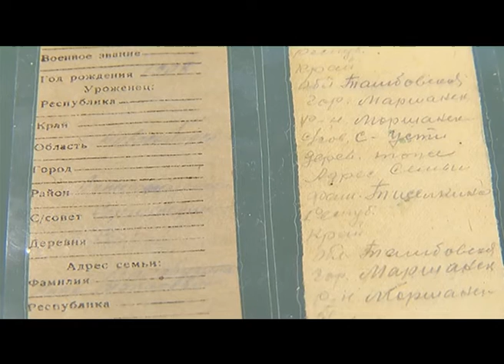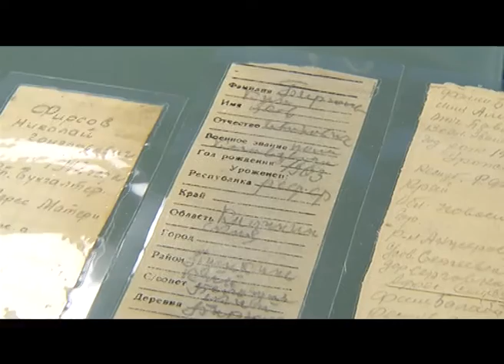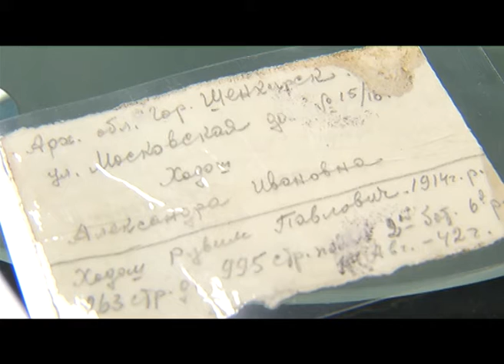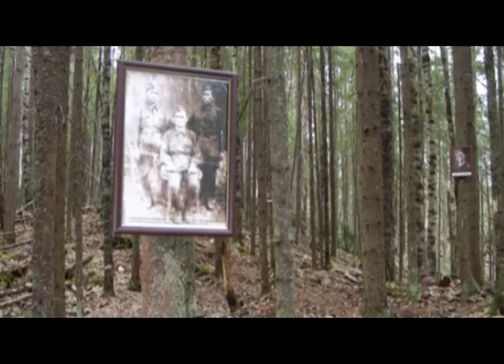Важная тема 28.10.2015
Заканчивается сезон у поисковых отрядов Карелии. Об итогах работы этого года, местах захоронений останков солдат и интересных находках со времен Великой Отечественной войны рассказывает заместитель председателя фонда "Эстафета поколений" Илья Герасев.